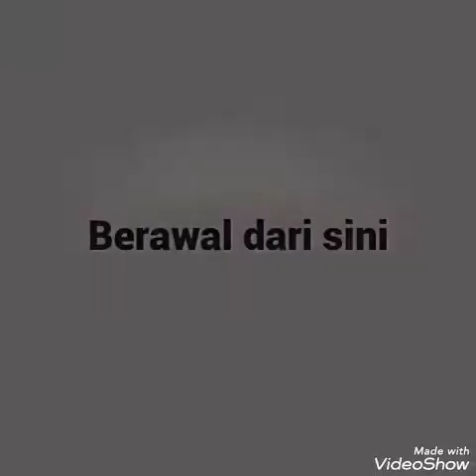berawal dari ｋａｗａｍａｔａ